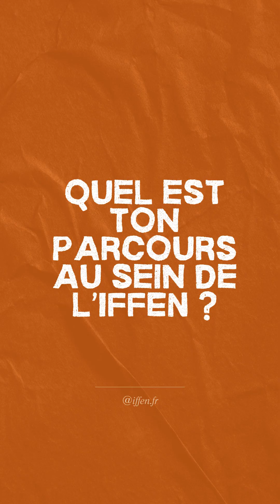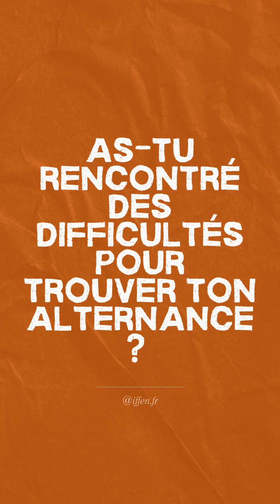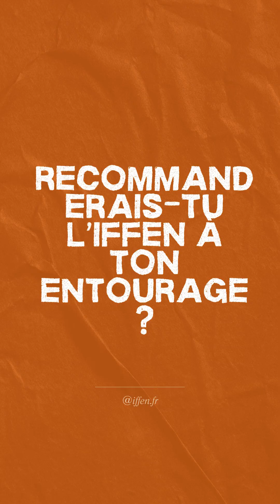Rencontrez Saïf notre ancien stagiaire au parcours inspirant !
💬 Lorsqu'il est arrivé à l'IFFEN, il ne parlait pas français. Aujourd'hui, il s'exprime avec aisance, a gagné en confiance et a décroché un CDI dans le secteur de l'énergétique ! ⚡️🔧

🚀 Découvrez son parcours, comment la formation à l'IFFEN a changé sa vie et l'a préparé pour les métiers de l'énergie.

152 rue de Paris - 94190 Villeneuve Saint Georges - France
Site web - Siren : 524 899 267 - Code APE : 8559A
N° de centre de formation agréé : 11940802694
N° d'attestation de capacité familles 1 et 2 : 23295 (CEMAFROID)
N° d'organisme évaluateur : 1988465 (Bureau VERITAS)